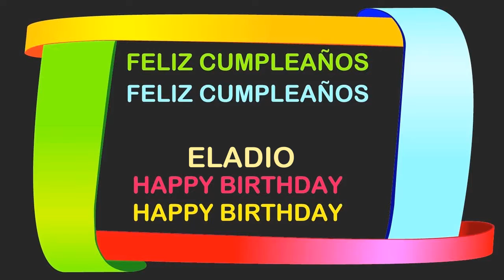Eladio Birthday Postcards & Postales